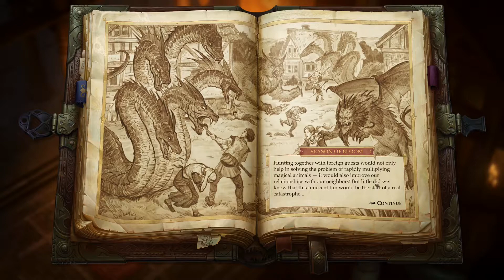Pathfinder: Kingmaker - Episode 75 - The Great Hunt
After returning from our little trip, and handling a few tasks from the locals, we're greeted with a fantastic hunt. The start of Chapter 3, and a very difficult set of encounters ahead.